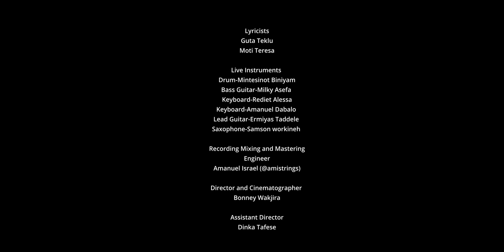Moti Teresa || Galata Irratti Galata || Live Worship Original song by Paulos Tegegn(official video)